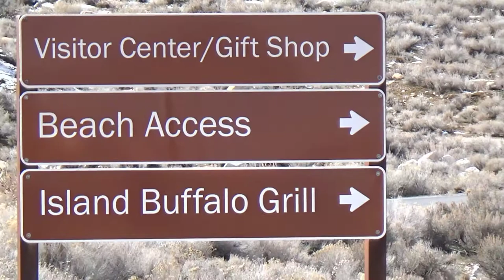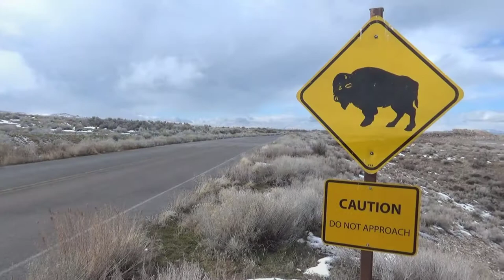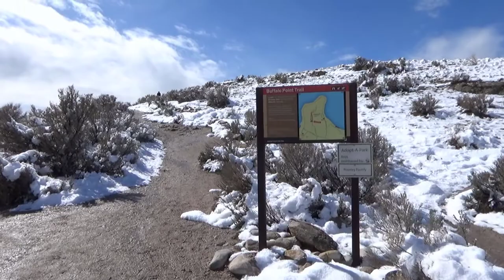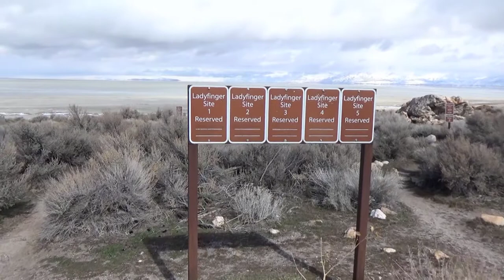Antelope Island State Park at Great Salt Lake in Utah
* Antelope Island State Park in Utah
* Best State Parks in Utah
* Antelope Island State Park Camping

Travel VLOG 75: Antelope Island State Park

Antelope Island State Park is the largest island in the Great Salt Lake. Artifacts reveal prehistoric people inhabited the island more than 6,000 years ago. It offers camping, wildlife viewing, hiking, horseback riding, and mountain biking. Antelope Island is home to free-roaming herds of bison, bighorn sheep, mule deer, and pronghorn antelope.

Wildlife

Bison are the island’s most famous residents. Twelve animals were introduced to the island in 1893 and were the foundation for today’s herd.

The island’s namesake, pronghorn antelope, are native to Utah and to the island. These small, deer-like animals are the fastest animals in North America and can reach speeds of up to 70 miles per hour. Like all other animals on the island, they roam freely and can be seen at various locations throughout the year.

Mule deer and California bighorn sheep are the other large herbivores on the island. Predators include coyotes, bobcats, badgers and numerous birds of prey such as owls, hawks and falcons.

Great Salt Lake

The Great Salt Lake is the largest natural lake west of the Mississippi River.

On average, the Great Salt Lake is 75 miles long by 28 miles wide. At this level, maximum depth is only about 33 feet.

Water flows into the lake from four river drainages, carrying 2.2 million tons of minerals into the lake each year. The Great Salt Lake has no outlet; water leaves only through evaporation. Because of this, high concentrations of minerals are left behind.

Salinity is too high to support fish and most other aquatic species. However, brine shrimp, brine flies, and several types of algae thrive in the lake and are primary food sources for millions of migrating birds.

Nearly 80 percent of Utah’s wetlands surround Great Salt Lake, making its ecosystem one of the most important resources in North America for migratory and nesting birds. The area hosts 250 bird species each year. The lake and its marshes provide resting, nesting, and staging areas for birds.

Oolitic sand is a unique feature of the Great Salt Lake. These round grains of sand are formed when mineral grains or brine shrimp fecal pellets are coated by concentric layers of aragonite, a form of calcium carbonate. This is similar to how pearls are formed.

1 Meet & Fun! - Ofshane
2 Road Tripzzz - Ofshane